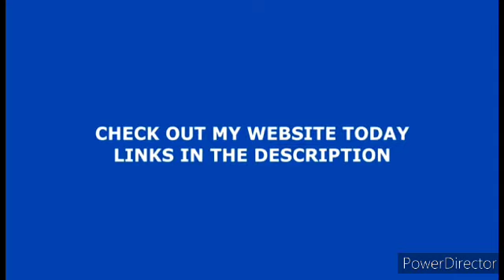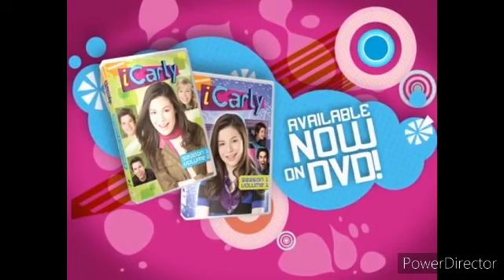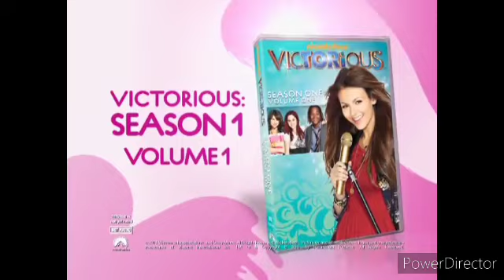Opening To Sunset Paradise 2023 DVD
Here's the Chapters:
1. FBI Warning (2021)
2. Bloodbath 100 Home Entertainment Logo
3. Bloodbath100 website Trailer
4. Leapfrog Trailer
5. Helluva Boss The Movie Trailer
6. The Backyardigans DVD Trailer
7. Icarly DVD Trailer
8. Victorious Season 1 Volume 1 DVD Trailer
9. Rated PG MPAA
that's all